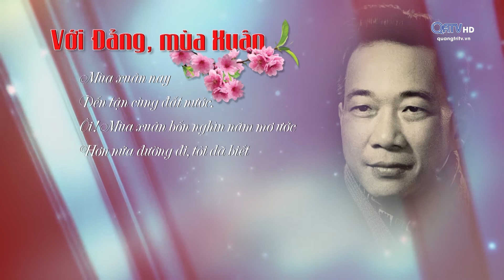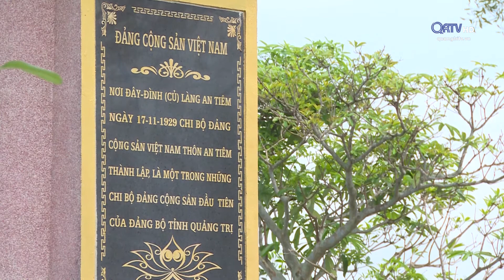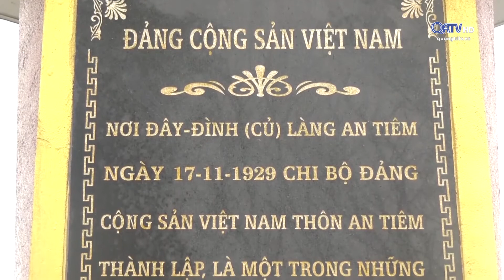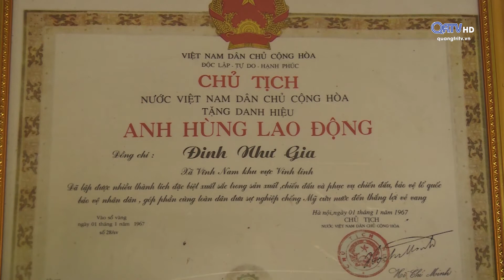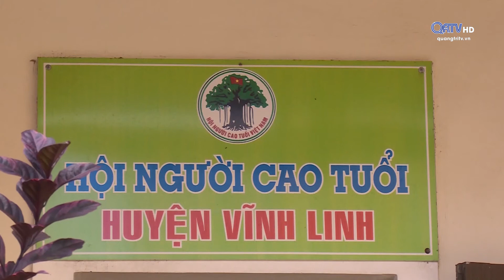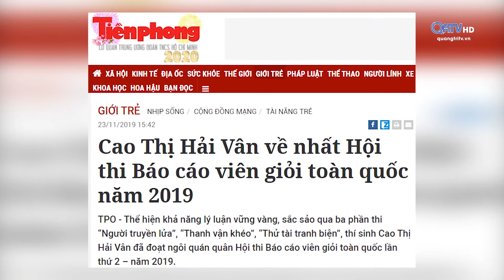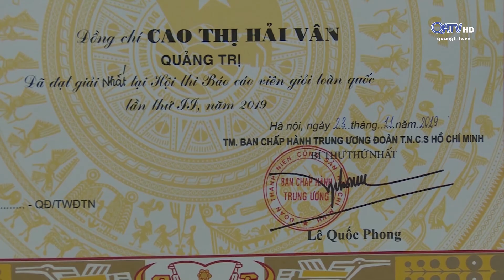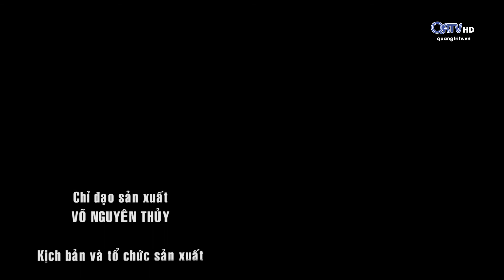[Gặp gỡ - Đối thoại] Với Đảng mùa Xuân | Truyền Hình Quảng Trị